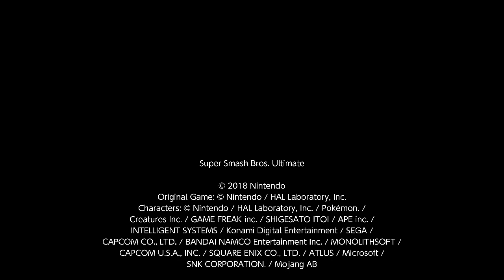Super Smash Bros. Ultimate For Fun Battle Arenas #5158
Nagishadowjj

Prior to this match shadow jj disconnected, and he is a troll.

This match was in Nagisu's Arena, Ven is Joker, Hug is Byleth, Alatreon is Isabelle and Blue wolf is Ike. Alatreon is ReaperX9